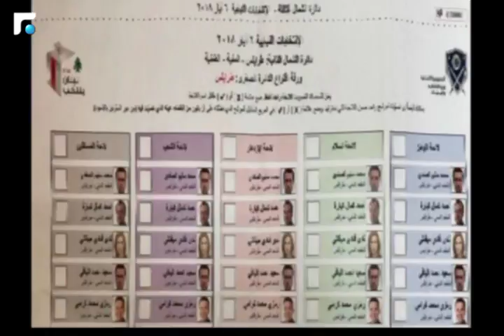النشرة الصباحية 06/02/2018